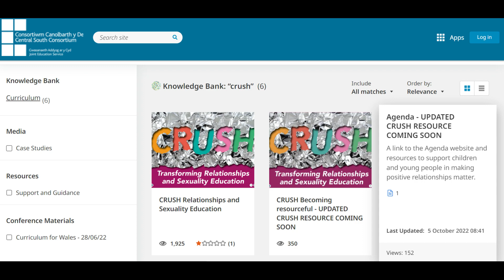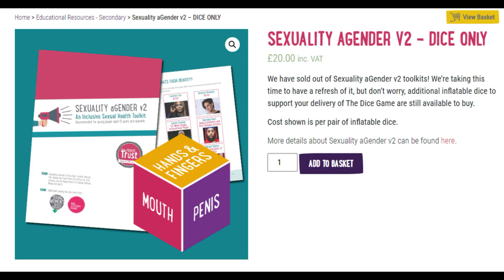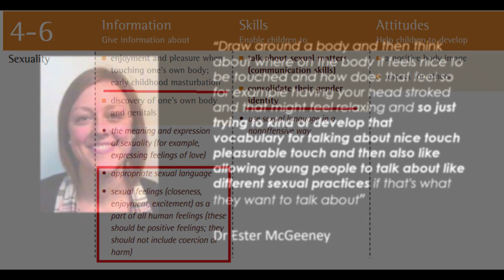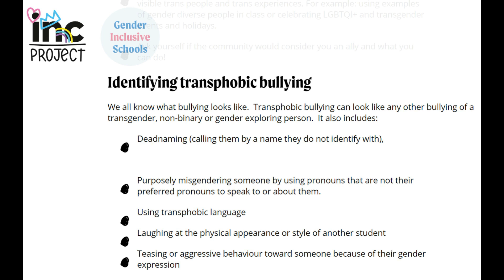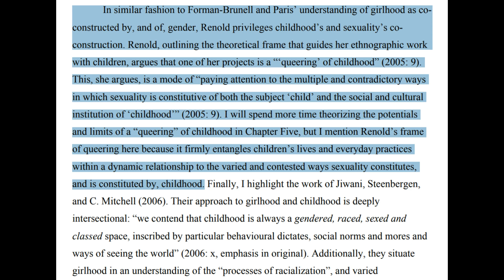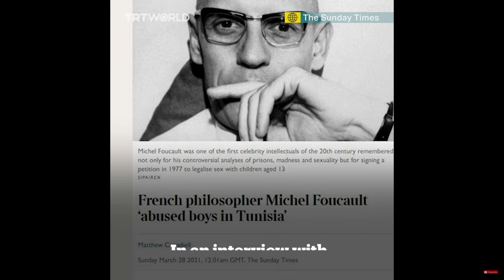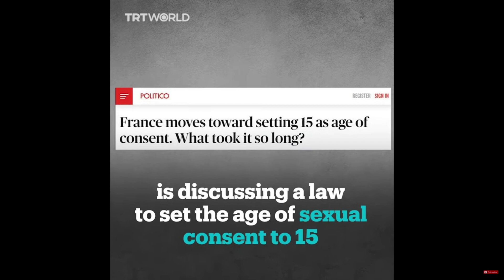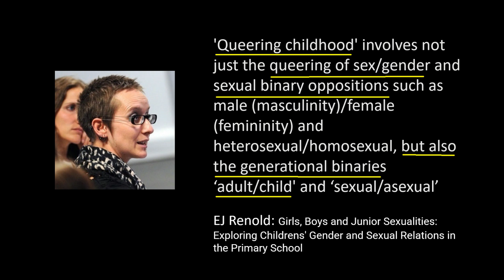Jeremy Miles, Wales RSE and the dismissal of concerns - 20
00:00 Public Child Protection Wales

00:25 CSC Curriculum for Wales Virtual Summer Conference

00:50 Central South Consortium: Crush

00:55 Keynote 4: Transforming Relationships and Sexuality Education in Wales - EJ Renold

01:24 Agenda: Crush

01:46 CFW Miriam Cates MP (C) RSE materials in schools Westminster Hall 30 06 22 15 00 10

02:26 School of Sexuality Education: Preparing to teach Relationships and Sex Education in secondary schools

03:12 Diversity Role Models: Meet the Team

04:30 DO...RSE: Self Reflection Exercises

04:42 Brook Resources

05:15 Proud Trust: SEXUALITY AGENDER V2 – DICE ONLY

05:47 Brook: CONSENT AND BDSM: WHAT LESSONS CAN WE LEARN FROM A PROFESSIONAL DOMINATRIX?

06:16 Safe Schools Alliance: Evidence to the Women and Equalities Committee

08:22 Just Like US: Welsh language LGBT+ school resources launched by Just Like Us

09:05 The Sex Ed Diaries: Creative Approaches to RSHE with Alice Hoyle, Dr Ester McGeeney and Yasemin Crouch

09:22 LGBTQ+ Action Plan for Wales

09:26 Cross-cutting themes for designing your curriculum

09:40 Primary Agenda

09:44 Brook: What is Gender Identity?

10:17 Welsh Government: Written Statement: Statement of support for Wales’ Trans Communities

10:40 Brook: WHAT IS THE DIFFERENCE BETWEEN SEX AND GENDER?

11:00 Gendered Intelligence: Trans Youth Sexual Health Booklet

11:53 Telegraph: Drag queen who posted about 'orgies' invited to school in 'spectacular safeguarding fail'

12:35 Sixth-former bullied out of a private girls' school for questioning trans ideology shares her nightmarish story

12:50 Inc Project: Be An Ally

14:09 Regulator announces statutory inquiry into Mermaids

14:12 GB News: Trans youth charity Mermaids is being investigated by the Charity Commission for unethical practices

15:48 Mermaids trustee quits over paedophile-group links

16:06 Jacob Breslow: The Theory and Practice of Childhood

18:04 Judith Reisman: B4U-ACT’S 2011 SYMPOSIUM ON PEDOPHILIA, MINOR-ATTRACTED PERSONS AND THE DSM

19:45 Central South Consortium: Round table discussion: Reflections on curriculum design

20:21 Ester McGeeney: What is good sex?: Young people, sexual pleasure and sexual health services

22:09 TRTWorld: French philosopher Michel Foucault accused of sexually abusing children in Tunisia

24:36 Plenary: Questions to the Minister for Education and Welsh Language - 21/09/2022

30:36 Emma Renold: Girls, Boys and Junior Sexualities: Exploring Childrens' Gender and Sexual Relations in the Primary School